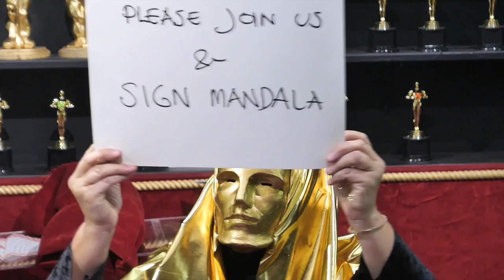THE SHRINE OF STOLEN IDENTITIES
Presenting as the collaborative duo “steph ‘n snez,” artists Stephanie Sydney and Snezana Saraswati Petrovic have created “The Shrine of Stolen of Stolen Identities,” an immersive multi-media installation at the Los Angeles Art Association’s Gallery 825 in West Hollywood (825 N. La Cienega Blvd., 90069).  Dedicated to all the unknown artists who’ve journeyed to Hollywood seeking glamour and success, the project honors “the diversity and otherness that lie beyond the allure of celebrity culture.”  The exhibition runs through November 18.

On Saturday, October 29, there will be a special reception for “The Shrine of Stolen Identities” from 3 – 5PM; refreshments will be served.  At 4PM, steph ‘n snez will enact a 15-minute performance piece inspired by a Buddhist sand mandala, reimagined to include a glitter replication of a Hollywood Walk of Fame star on a mirrored table.

For the performance, each artist will be masked and clothed as an “Oscarette” in an XL-sized black gown, with a 0-size dress attached in front like an apron – showing the difference in scale of a real-world figure versus an idealized one.  When the mandala is finished, viewers will be invited to write their names in the glitter.  When the piece ends, the table is tilted, the glitter slides to the ground.  The Buddhist ritual of impermanence speaks to the fleeting and superficial nature of the values examined in “The Shrine of Stolen Identities.”

In their statement, the artists say, “Our goal is to create a space for contemplation and self-reflection. We are challenging the notion of believability and what is perceived as ‘reality’ – for example, the Shrine as a ‘real’ location vs. the fake flats hiding the gallery walls, celebrity body image vs. plastic surgeries, fame vs. obscurity – all the while considering Andy Warhol’s notion of ‘fifteen minutes of fame.’”

Stephanie Sydney was born and raised in London, England. She moved to California with her family as a teenager and is currently living in Venice, California.  She studied art at Santa Monica College and UCLA.  She started receiving awards for her art while in high school and in the galleries at Santa Monica College.  While Stephanie was a painter from a very young age, through her concurrent work in graphic design, she started exploring painting with a camera, first double and triple exposures in the camera, then mixed media pieces and digital collages.  With the advent of digital technology came new explorations of the transformative potential of imagery. You could say she paints with photographs.

Snezana Petrovic is an award-winning 2D, 3D and 4D artist, independent curator, gallery director and educator. Her work and curated exhibitions have been presented throughout Southern California and internationally in Singapore, Amsterdam, Belgrade and Prague. Petrovic received a BFA from Belgrade University, Serbia and a MFA from University of California, Irvine. She is a UC Regents Grant as well as a National Endowment for the Arts grant recipient, and is the first US MFA student in theatre design who created her thesis on an interactive CD-ROM. She is the first female production designer recognized with a Golden Arena at the International Film Festival in Pula in 1988. Her most recent accolade is the Ovation award in 2011 for costume designs in the Large Theatre category. She holds a position of Professor of Art at Crafton Hills College in Southern California.